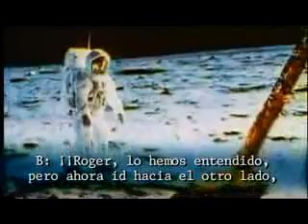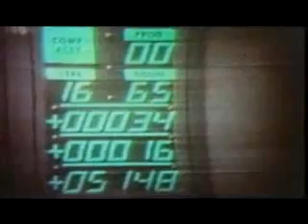Mirlo Rojo,la verdadera razón del alunizaje.